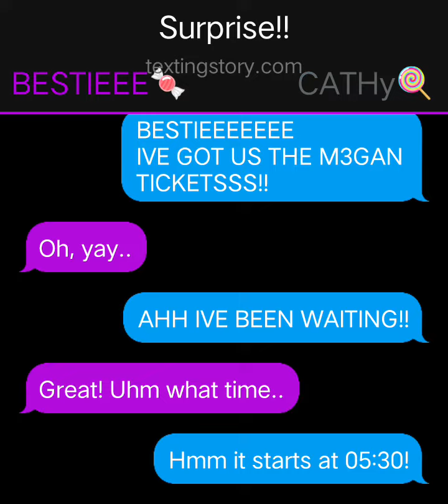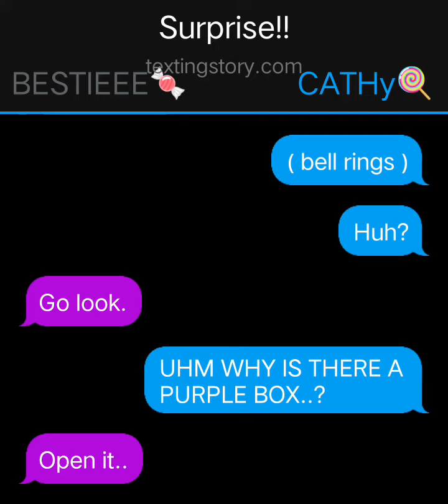Surprise!! || TextStory POV || FT. Mah Bff Scarlett! 💀